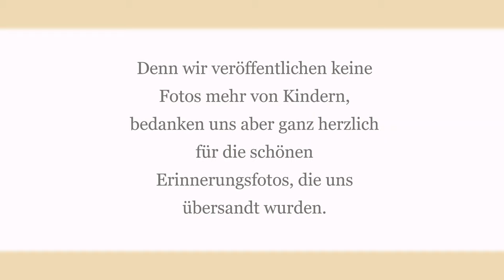Prüfung20200702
Eine kleine gedankliche Erinnerung an die Schülerprüfungen am 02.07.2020.

Eine Unternehmensübung für die Erstellung von Videos.

Speichern auf privaten oder unternehmerischen Datenträgern aller Art nicht gestattet.
Bilder Copyright Claudia Lisiecki
Video Copyright Claudia Lisiecki
Musik lizensiert für Claudia Lisiecki